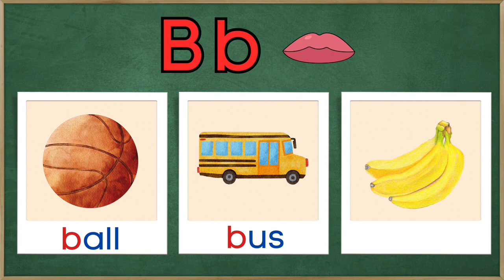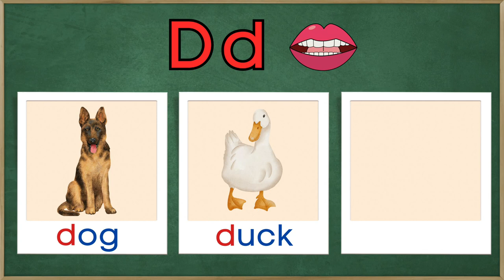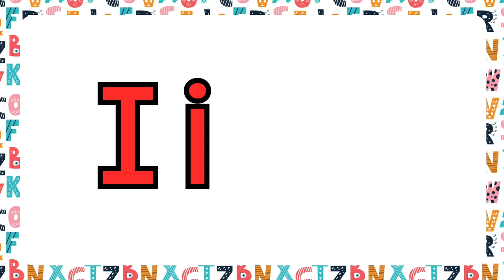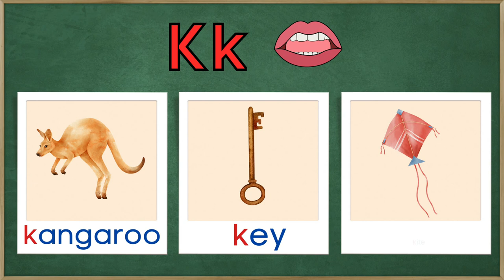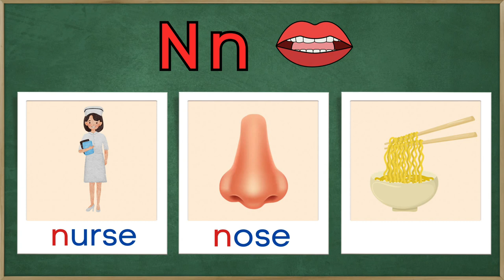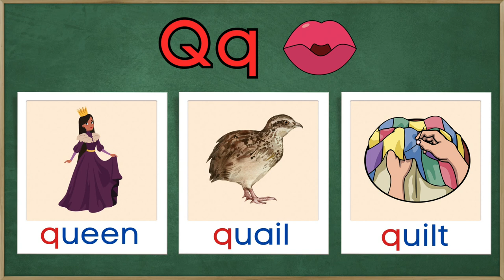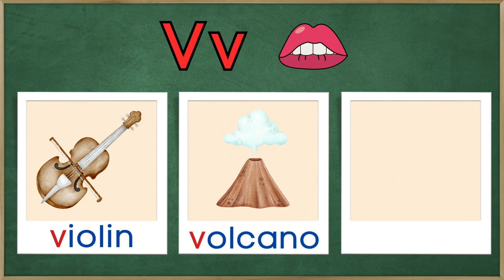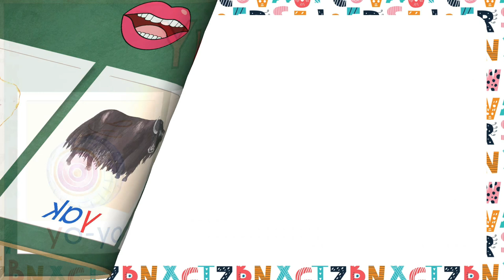PHONICS | ALPHABET SOUNDS for Toddlers and Preschoolers | ABCs Educational Learning Video for Kids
In today's video, we learn the sounds of the alphabets from a real teacher. Miss Kaye emphasizes repetition and engagement so that kids will retain what they are learning. We only focus on the short vowel sounds here.